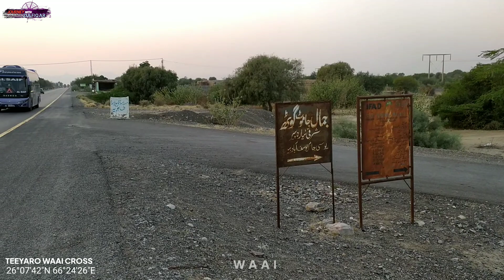Waai Lasbela Balochistan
karachi to waai lasbela total distance 175 kilometers.
11 kilometer off raod 164 kilometer on road..

Waai location.

Helmet Cam : Sony action cam AS50
Mobile Cam : Redmi Note 7 pro.

Motorcycle. Suzuki GS 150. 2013 Model.

Special Thanks. Ayub patni.